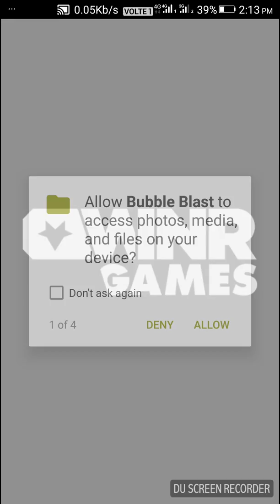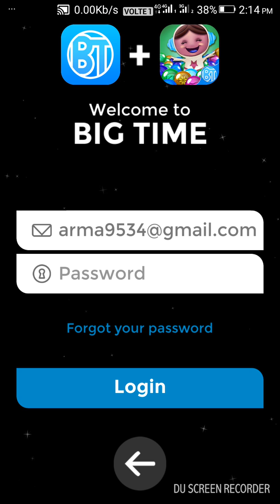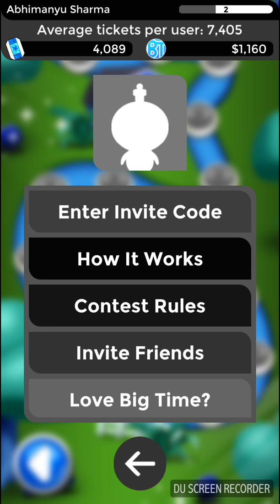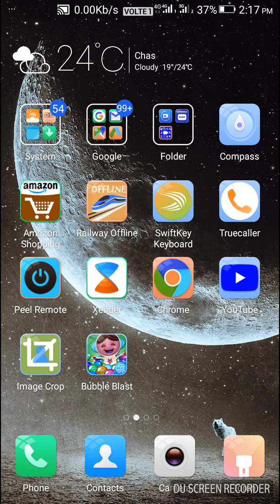Ye game khel kar 500-1000 rupay roz kamao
Lakhpati bana dega ye game aapko kuch he dino me.

Hello friends, aaj ke iss video maine bataya hai ki kaise bas ek game ko khel kar aap Roz ka 500-1000 earn kar sakte hain.
Mere link ko follow kar ke aap free 2500 tickets milega jisko aap lucky draw me use kar le 1160 $ Jeet sakte hain.

kisi query ke liye comment kare.